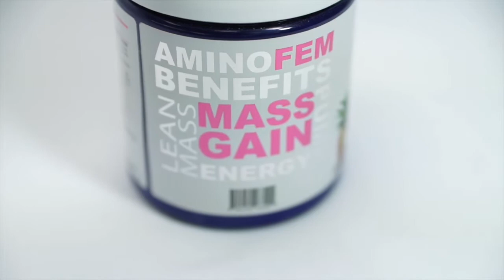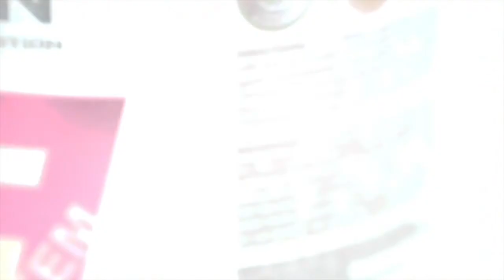Omar Bautista presente en el New York Pro Show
MD Latino TV Presenta Omar Bautista entre sus poses en el New York Pro Show carrito.mdlatino.com